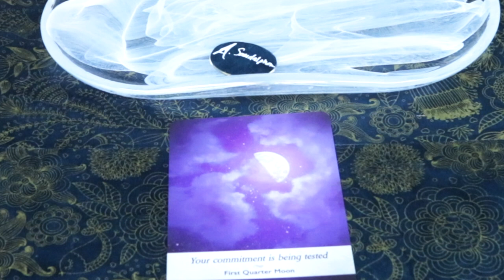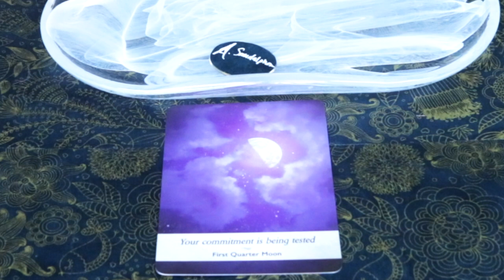December 22, 2020 Angel Daily